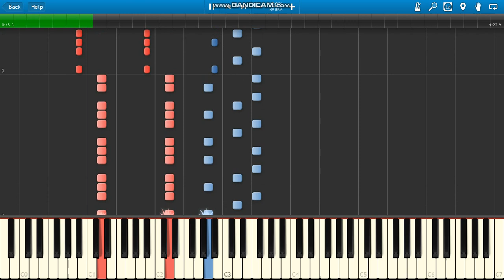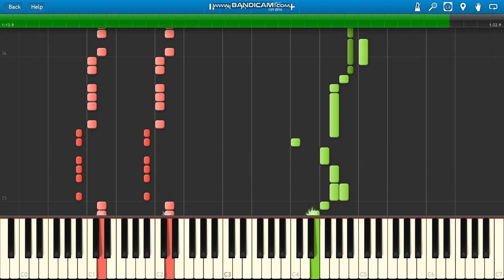Regular Show Gary's Synthesizer Battle!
Regular Show Gary's Synthesizer Battle! piano.

Regular Show Synthizens of Synthos scene.